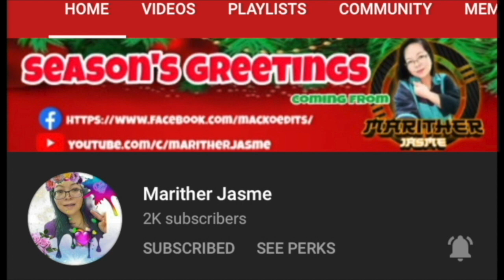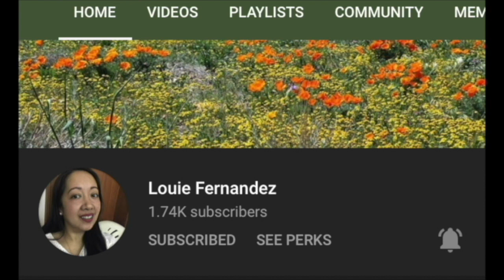Looking back Ormoc City after 29 years ( Where was I when the flash flood took place?)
This vlog is a looking back video of Ormoc City. Its history and the two major tragic events that took place in Ormoc city; the flash flood in 1995 and the Yolanda in 2013.

Let me know your thoughts and our your reaction by leaving a comment on the comment section below.

Video courtesy of @citygovernmentoformoc9076